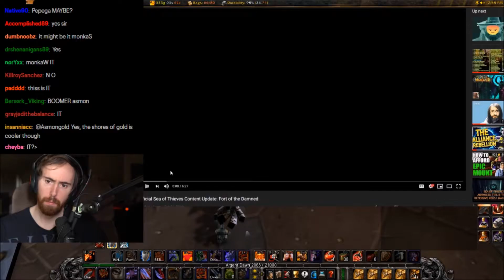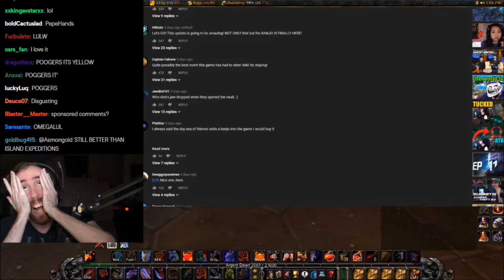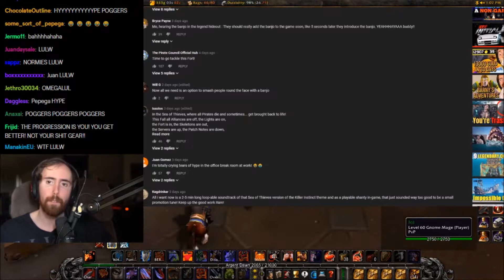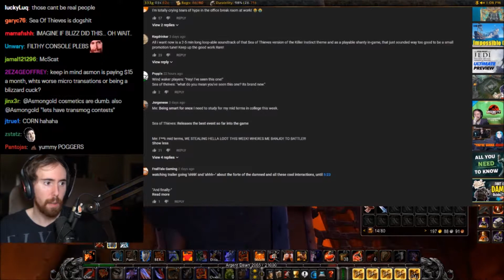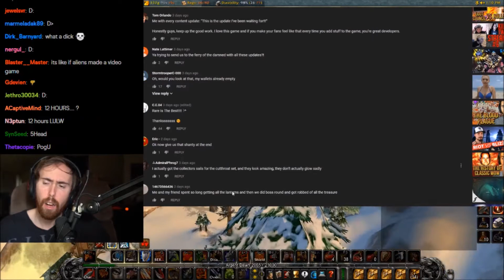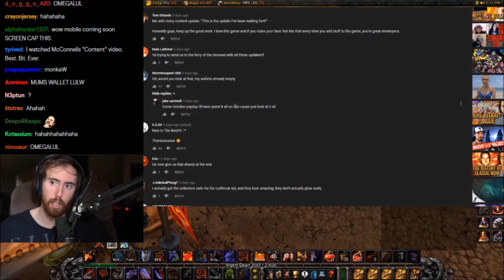Asmongold Gets Genuine Disturbed About The New Update In Sea Of Thieves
Asmongold watches a video from Sea of Thieves about the new content update: Fort of the Damned and gets genuine disturbed about what he sees.